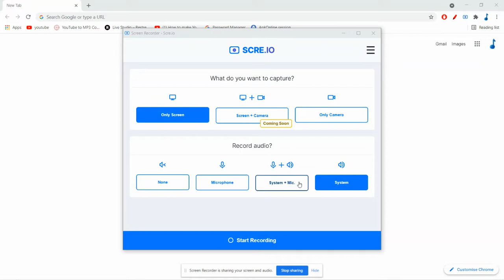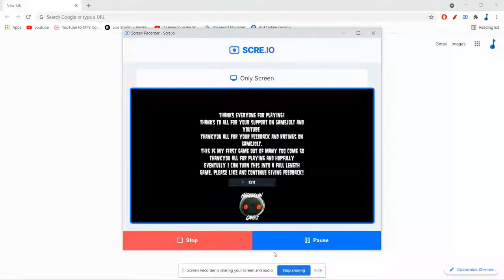Toybox level 4 complete :)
Yayz